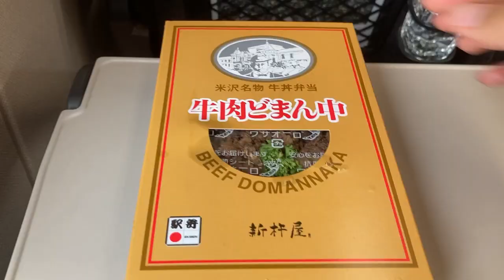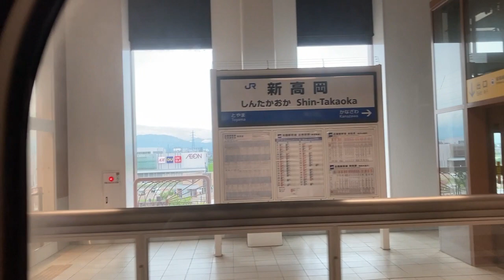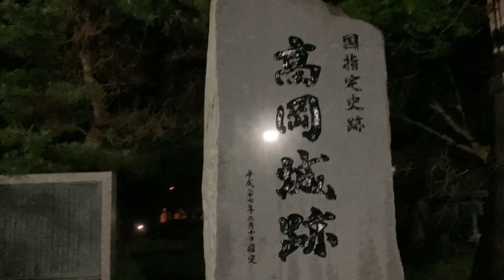Takaoka by Shinkansen (in English)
Hello. I am a master's student who learns from traveling. This time, I visited Takaoka in Toyama by Shinkansen.